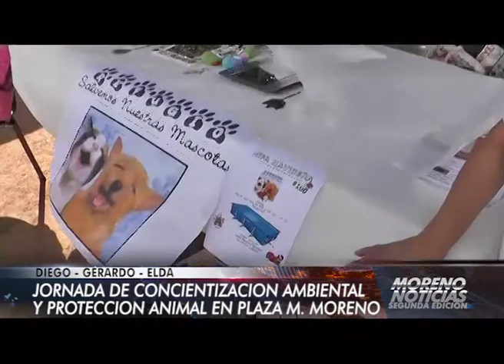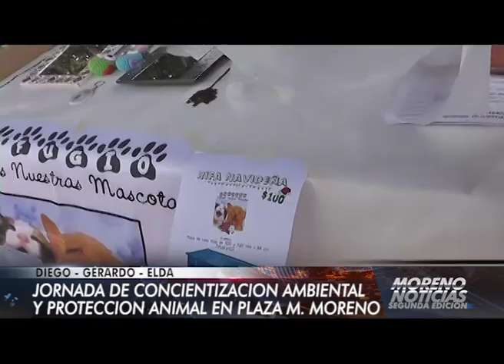Jornada de concientizacion ambiental y protección animal en la plaza M. Moreno